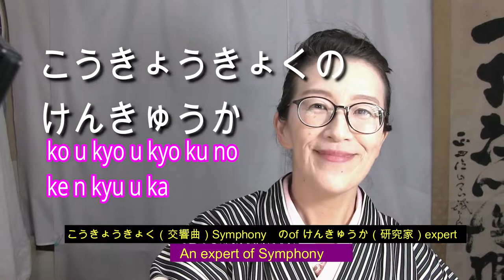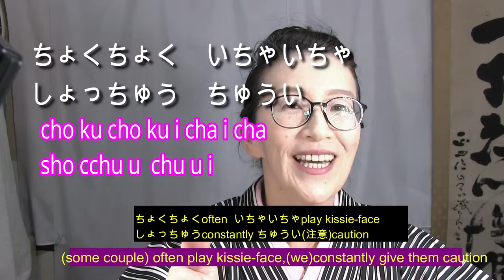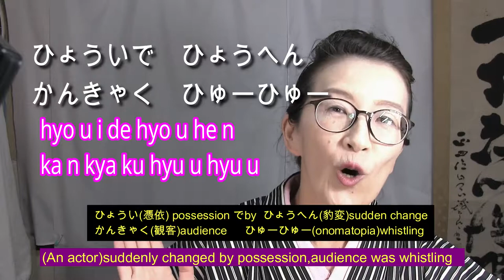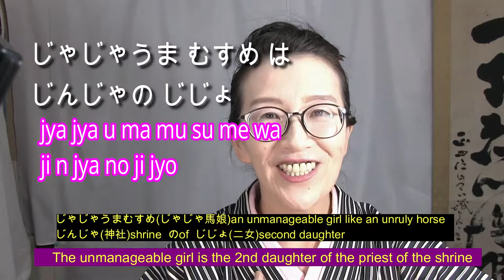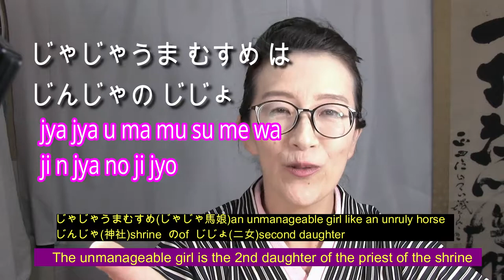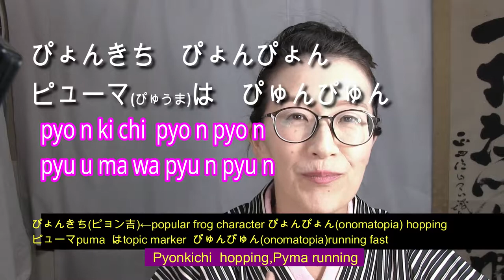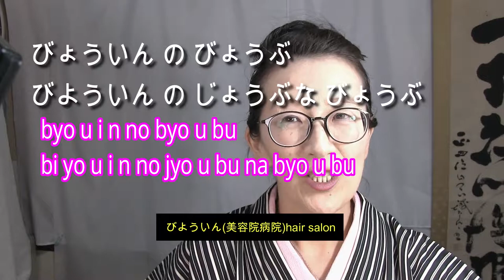How to pronounce yoon Part 2 Japanese Pronunciation Practice for intermediate students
Let's practice 拗音（Youon)
Tongue Twisters